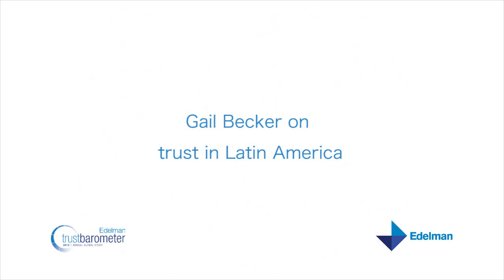Gail Becker on trust in Latin America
Gail Becker, Edelman's chair of Canada and Latin America, discusses the effect of Brazilian trust on the region of Latin America.